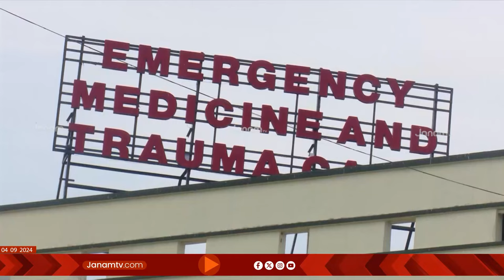ലിഫ്‍റ്റുകൾ തുടർച്ചയായി തകരാറിലാകുന്നതിൽ നടപടി സ്വീകരിക്കാതെ തിരുവനന്തപുരം മെഡിക്കൽ കോളേജ് അധികൃതർ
തിരുവനന്തപുരം മെഡിക്കൽ കോളേജിലെ ലിഫ്‍റ്റുകൾ തുടർച്ചയായി തകരാറിലാകുന്നതിൽ നടപടി സ്വീകരിക്കാതെ അധികൃതർ. ഈ വർഷം ഇത് വരെ മെഡിക്കൽ കോളേജിൽ ലിഫ്‍റ്റ് തകരാറിലായത് 107 തവണയാണ്. മാസത്തിൽ ഒരു തവണയെങ്കിലും ലിഫ്‍റ്‍റ് പണിമുടക്കുന്നു എന്നത് വ്യക്തം.